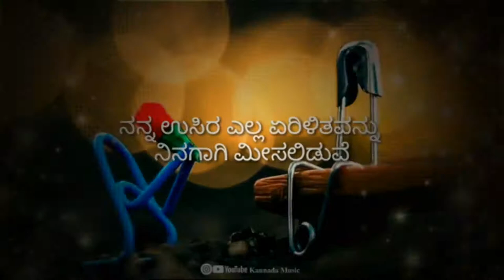ನಿನ್ನ ಬಯಸಿ ಬಯಸಿ ಕನ್ನಡ ಲವ್ ಸಾಂಗ್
ನಿನ್ನ ಹೆಜ್ಜೆ ಬಯಸಿ ಕನ್ನಡ ಲವ್ ಸಾಂಗ್